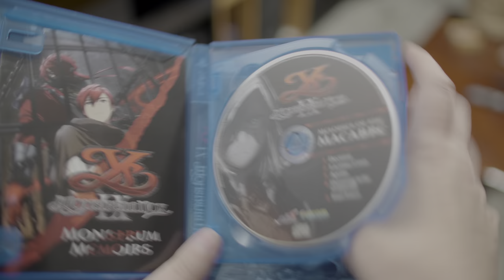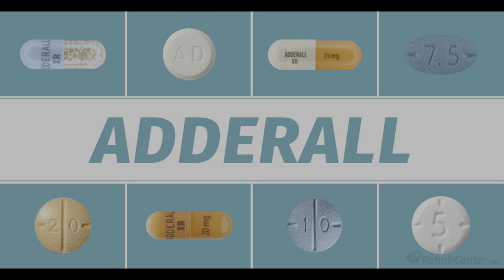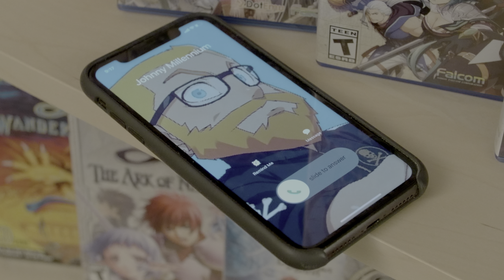Ys IX Monstrum Nox - REVIEW - [4K HDR]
Episode
310 - I love games in the Ys series so I thought I'd spend a little time talking about the newest one that was released not long ago. But this game is just didn't look as appealing as Ys 8. Presented in 4K 60 frames per second with HDR for the 12 people who will watch it that way.

►The Game Sack Web Site!